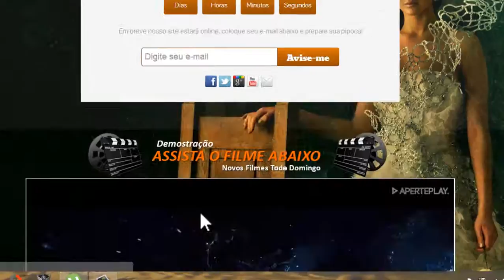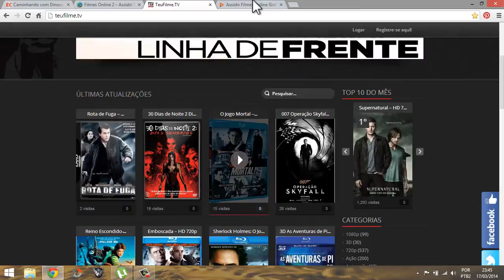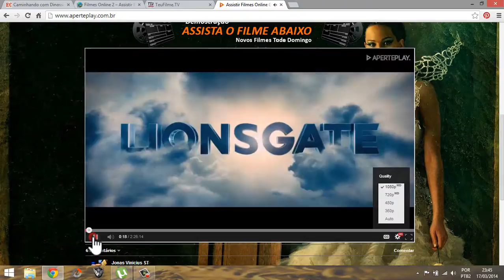Como Assistir Filmes em Blu-Ray Online Grátis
Site Filmes